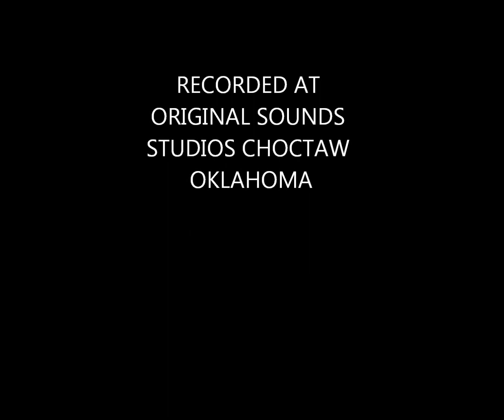The Followers cover The Suns Coming Up In The Morning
The Followers , Pat Frazier, Melva Stephenson, Debbie McNatt, Georgia Wells , and Donnie Stephenson Music by Eagle Creek Band and Ron Henard on Piano. Thanks to Ron Henard for all his hard work, recorded at Original Sounds Studios, Choctaw Oklahoma